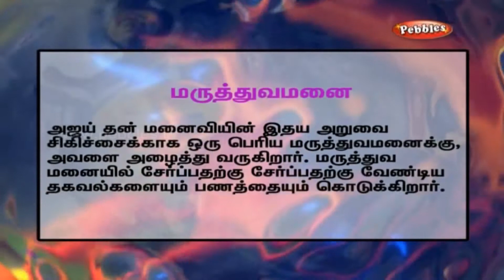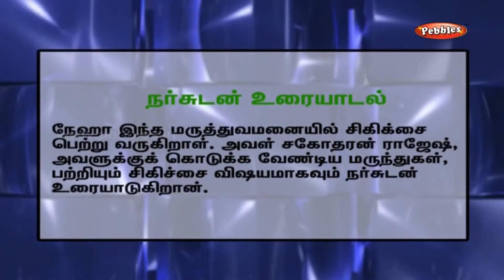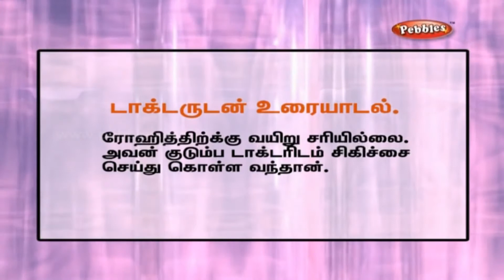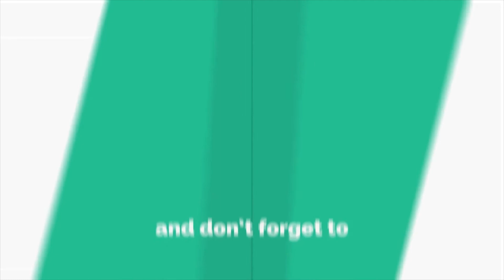Spoken English Conversations through Tamil I Part 4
Spoken English Conversations through Tamil I Part 04 | Learn to Speak English